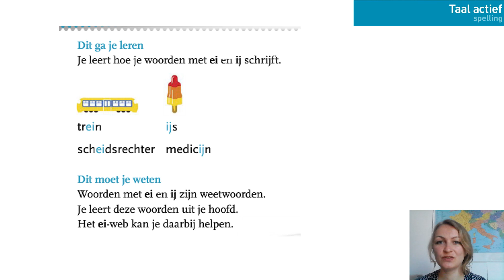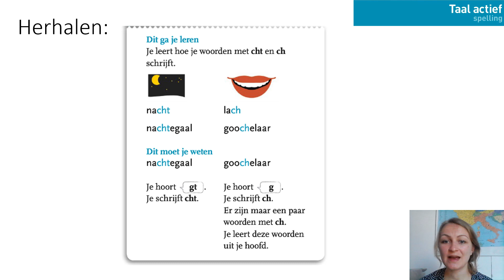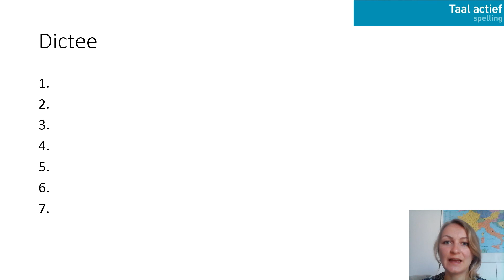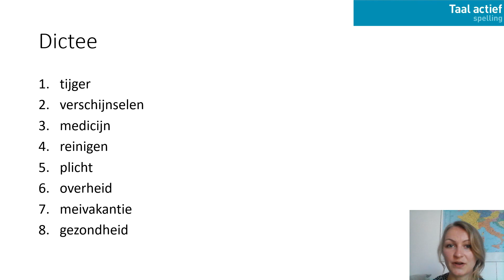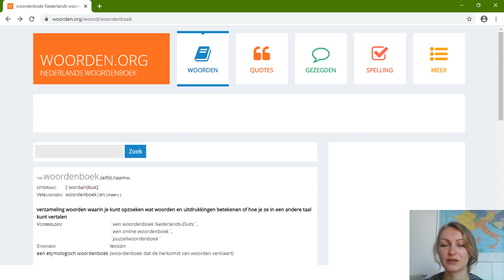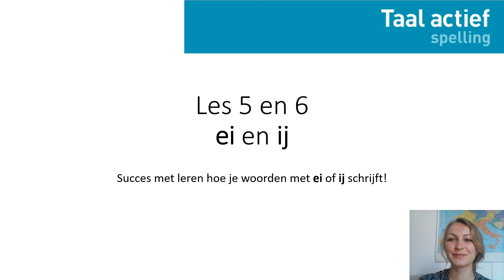Groep 8: Spelling Thema 6: les 5 en 6 ei en ij - woensdag 8 april